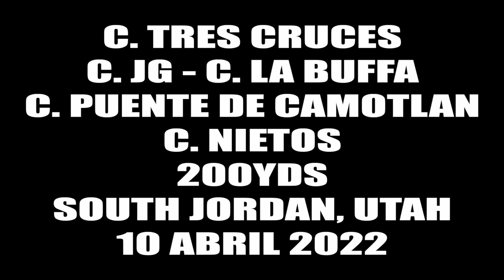TRES CRUCES VS JG VS LA BUFFA VS PUENTE DE CAMOTLAN VS NIETOS 200YDS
TRES CRUCES VS JG VS  LA BUFFA VS PUENTE DE CAMOTLAN VS NIETOS 200YDS  SOUTH JORDAN, UTAH